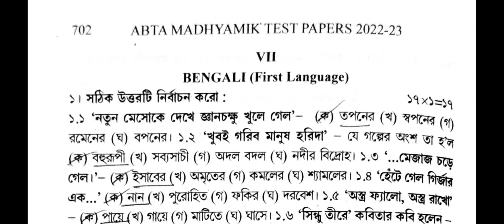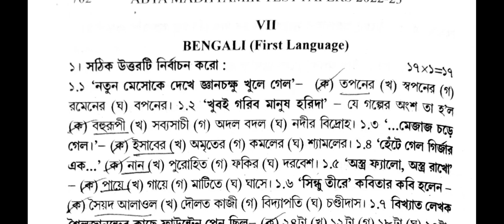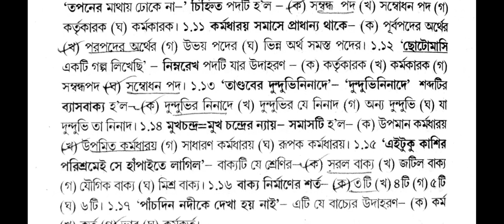Madhyamik 2023 ABTA Test Paper Solved 2023Bengali Page no - 702 WBBSE 2023 Bengali